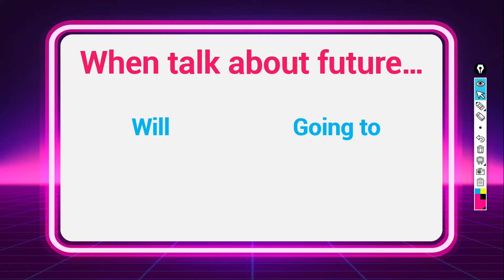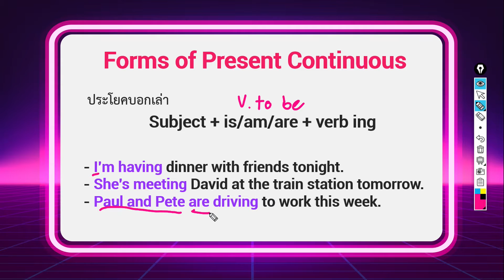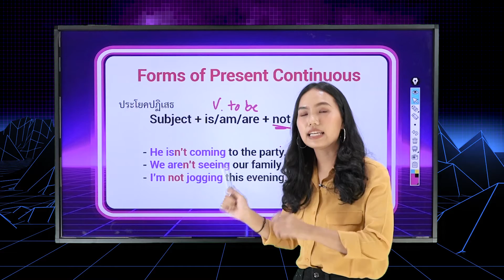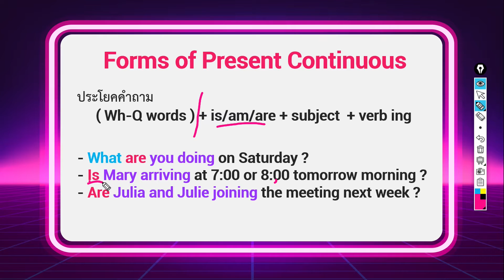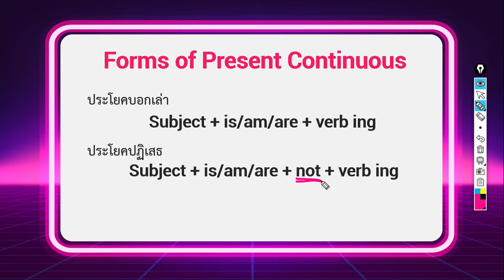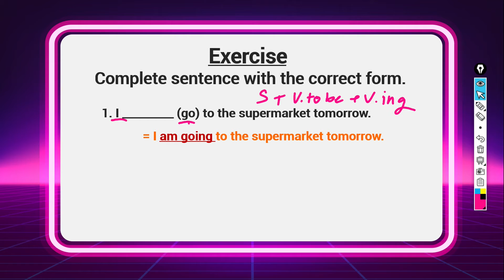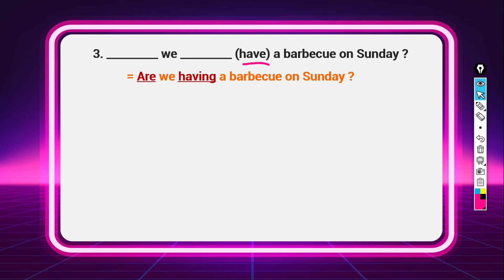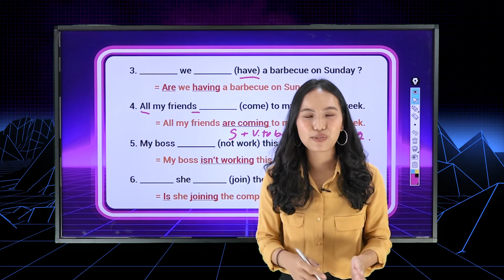English For You ม.2 ตอนที่ 3 Present continuous for future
รายการ English For You เป็นคอร์สเรียนออนไลน์ การสอนภาษาอังกฤษตั้งแต่ระดับขั้นพื้นฐานตั้งแต่ระดับชั้น ป.1 - ม.6 เพื่อให้นักเรียนที่เพิ่งเริ่มเรียนภาษาอังกฤษ สามารถเข้าใจ และสื่อสารแบบง่ายๆได้

ภาษาอังกฤษที่ได้ความรู้  ดูสนุก แถมยังเข้าใจง่าย ติดตามได้ในรายการ English For You  ออกอากาศทางช่อง Yes iStyle กดติดตามรับชม English For You ตอนใหม่ได้ทุกวันอังคาร

Line@ : @YesiStyle